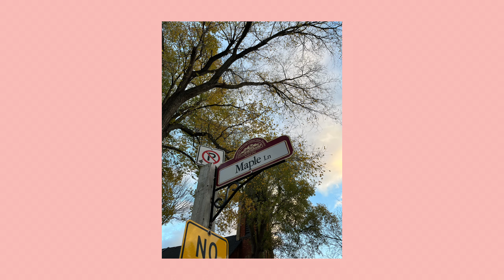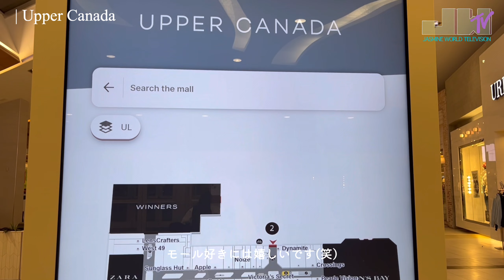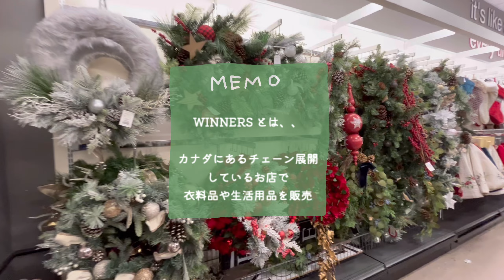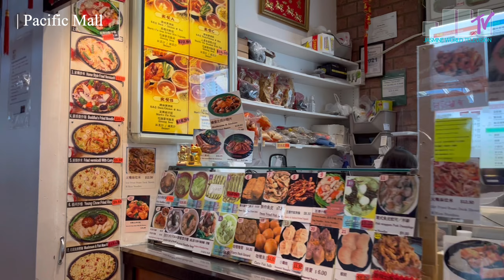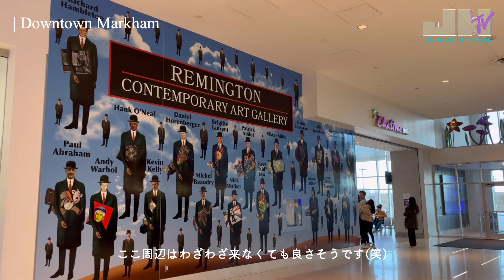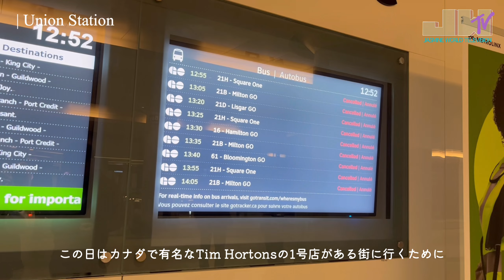【カナダ/11月イベント】#89 Random Day in トロント🇨🇦🍁/ブラックフライデー/ティム1号店/VANSイベント/Newmarket/NIKEイベント/Unionville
本日は#JASMINEworld を
てくださりありがとうございます🌼

海外に住んで色々な情報を
紹介していきます🌍🇯🇵🇨🇦🇦🇺